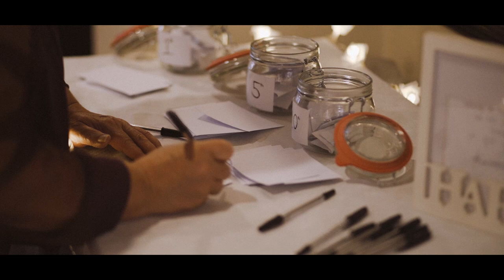Stanka & Aaron // Trailer